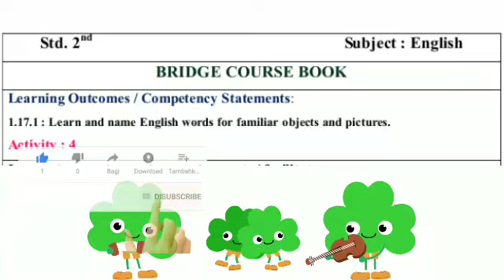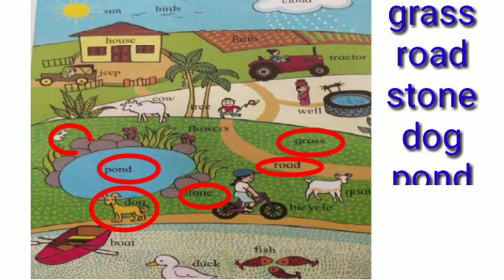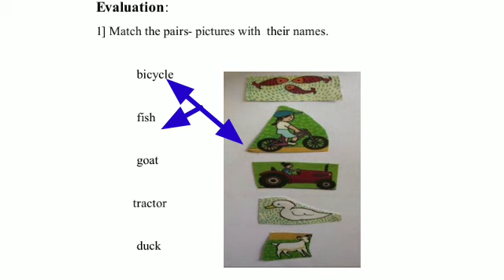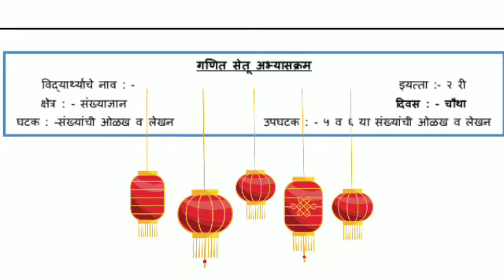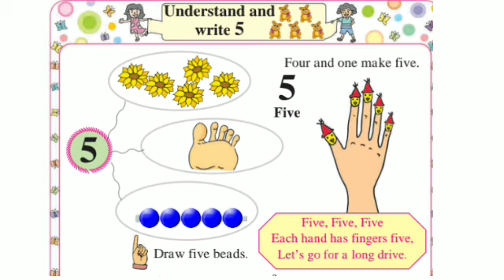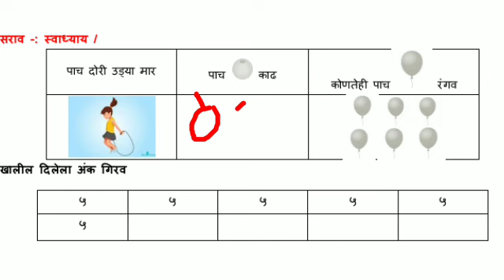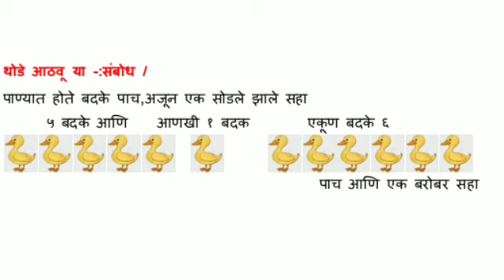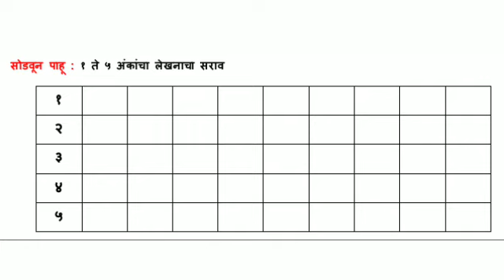Bridge course day4 Std-2 English-Math सेतू अभ्यास दिवस4 दुसरी-इंग्रजी गणित